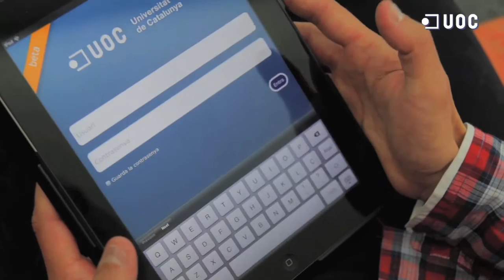Presentació Estudis Informàtica Multimèdia i Telecomunicació de la UOC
Coneix la oferta formativa dels Estudis d'Informàtica Multimèdia i Telecomunicació de la UOC. El director dels estudis des del 2001 fins al 2013, Rafael Macau  i l'estudiant David Cordero ens expliquen les competències, model d'aprenentatge i sortides professionals que ofereixen els graus, màsters, postgraus i especialitzacións relacionals amb el món de la informàtica, multimèdia i Telecomunicació als estudiants de la UOC.